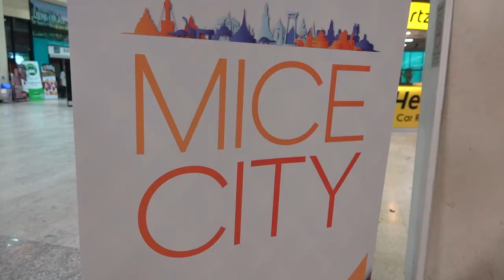MICECITY SUMMIT Khon Khan 2018 Same-day day1